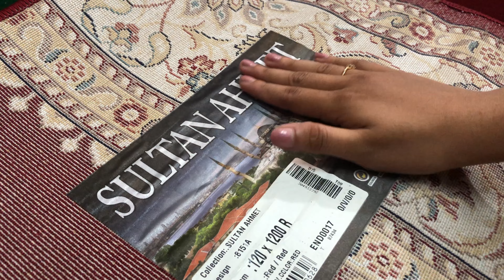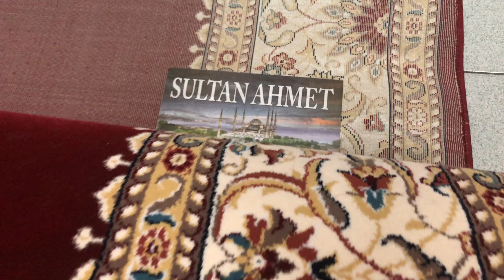Karpetnya Para Sultan | Murah Banget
Review karpet Masjid Sultan Ahmed
 Jangan Sampai Terlewatkan !!!
Karpet Masjid Termurah dan Terlengkap SeNusantara.
•Bahan Ppheatset
•Lebar 120cm
•Panjang 6m, 12m
•Tebal 19mm
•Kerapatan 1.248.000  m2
•Motif Karpet Masjid Sultan Ahmed memiliki 2 Pilihan Motif
•Dan Memiliki 2 Pilihan Warna
•Pembelian Kerkelipatan 6m
•Gratis Pemasangan (Ada Minimal Order)
•Gratis Obras (Ada Minimal Order)
•Gratis Pengiriman (Daerah Tertentu)